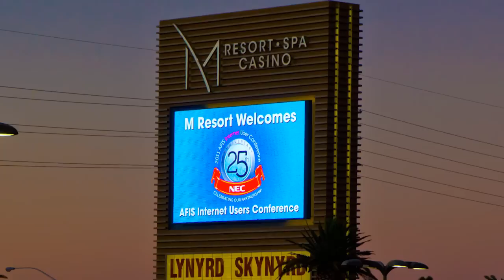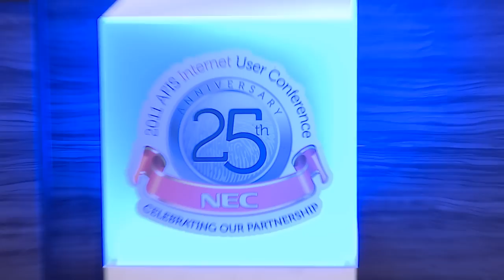NEC AFIS Biometric Conference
AFIS user group community is dedicated to the fingerprint professionals who use NEC manufactured Automated Fingerprint Identification Systems (AFIS). The purpose of the conference is to provide NEC AFIS users with a forum to share information about the acquisition, operation and maintenance of NEC related AFIS equipment. for more on products and solutions from NEC in the biometric field